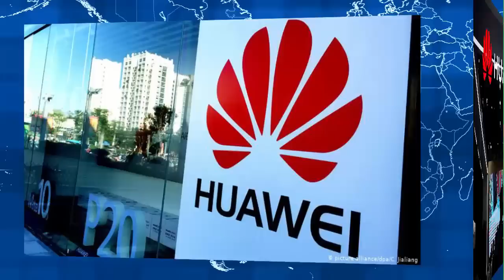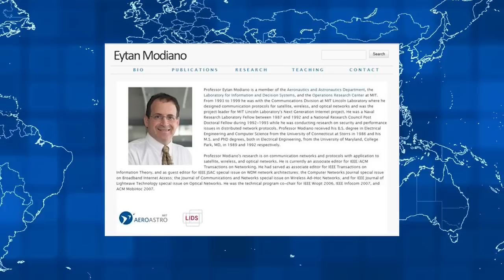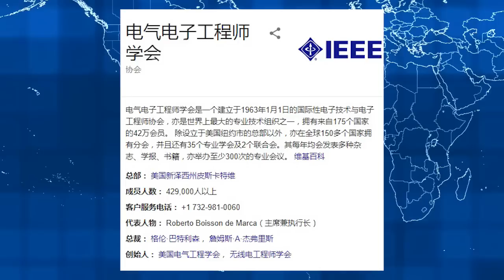禁令效应！逼华为要反击美国？传4万精英宁辞职也不回国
（欧洲希望之声王洁宇综合报导）美国发出禁令后，华为 受到全球各大科技公司或机构频频发起的冲击。继Google、ARM、Wi-fi联盟、高通等先后作出了中断与华为合作的决定后，香港今天又爆出华为手机更新系统后，无法启动，出现大规模「死机」的问题。网上更传闻，华为想召回海外所有精英员工，但这些精英宁愿辞职也不愿回国。

针对#特朗普 政府颁布的禁令，华为已提起诉讼，要求法院宣布该法案违宪。华为公共及政府事务部在心声社区公布了首席法务官宋柳平27日的相关声明全文，称华为已提起诉讼并于当地时间28日提出简易判决动议，要求法院宣布该法案违宪。